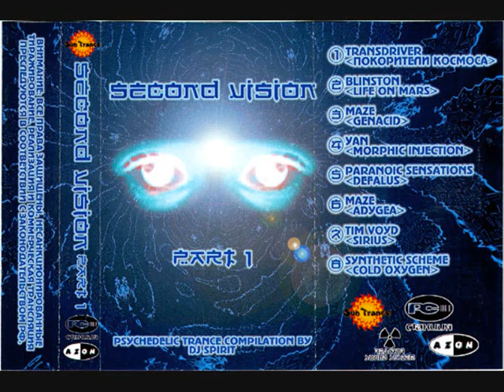B1 - Paranoic Sesations - Defalus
Goa Trance
v.a. - Second Vision - Pyschedelic Trance Compilation (Part 1)
Compiled By DJ Spirit
Sun Trance / Azon
1998
Russia
only released on casette !!